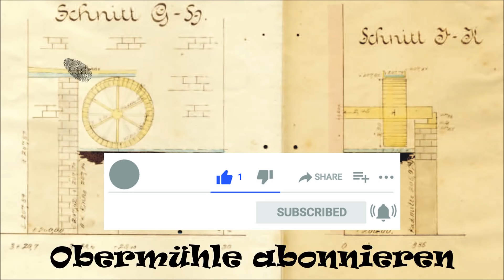🔨Holzfenster in Fachwerkfassade einbauen🔨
📝Videobeschreibung:
Heute bauen wir gemeinsam unsere schönen neuen Denkmalschutzfenster in die Fachwerkfassade ein. Zuvor müssen jedoch die alten historischen Fenster ausgebaut werden. Wir montieren die neuen Fenster auf den selbstgebauten Fensterbänken und bringen von außen die selbstgemachte Eichenholzbekleidung an. Als zusätzlichen Wetterschutz fertige ich noch einige Applikationen aus Walzblei
Viel Spaß :)
 ▬ Mehr Obermühle gibts hier:▬▬▬▬▬▬▬▬▬▬▬▬▬▬▬▬▬
▬ Unterstützung▬▬▬▬▬▬▬▬▬▬▬▬▬▬▬▬▬
Wer mich etwas bei unserem Tun unterstützen möchte, kann das hier tun :)
👉 Meine Amazon-Wunschliste
▬ Fanshop▬▬▬▬▬▬▬▬▬▬▬▬▬▬▬▬▬
Werbung🤩JETZT NEU FAN -Shop der Obermühle
Hier entsteht ein kleiner Shop mit Merchandise-Artikeln, rund um unser Projekt, Fachwerk und Brennholz machen. Schaut mal rein, lohnt sich 😀👍‍‍